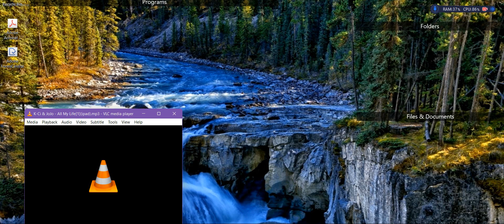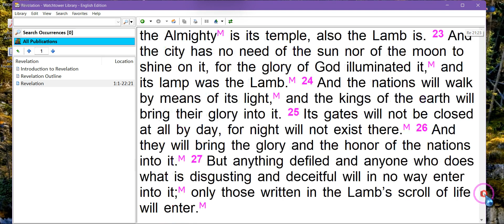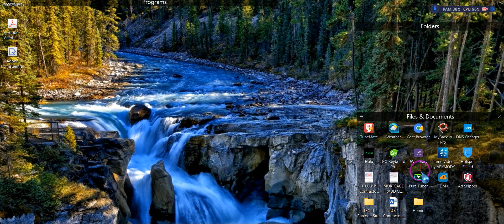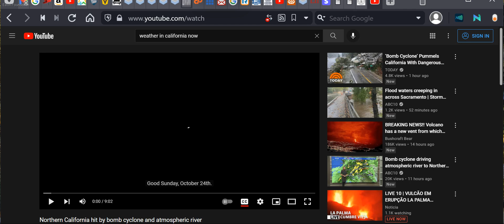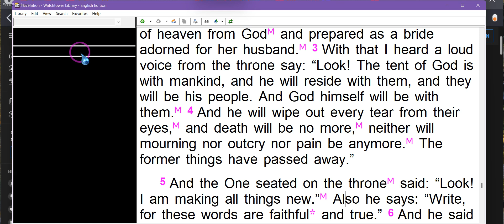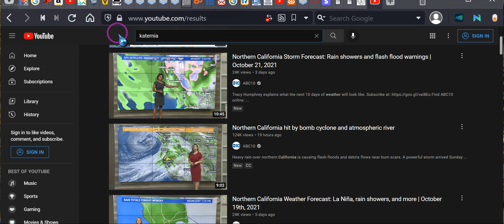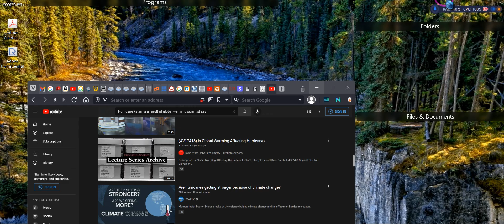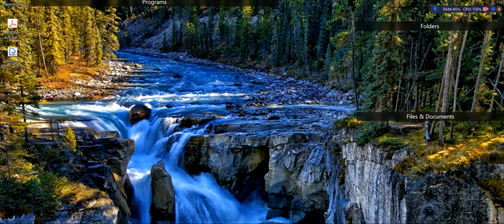California hit by Hurricane, is it "an Act of God" or MAN ATTRIBITED GLOBAL WARMING??? 2021 10 25